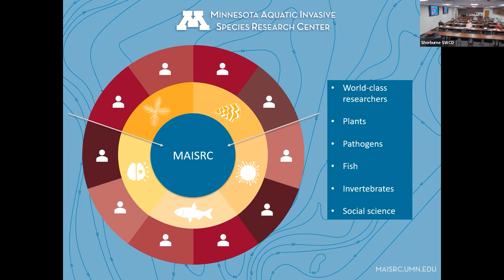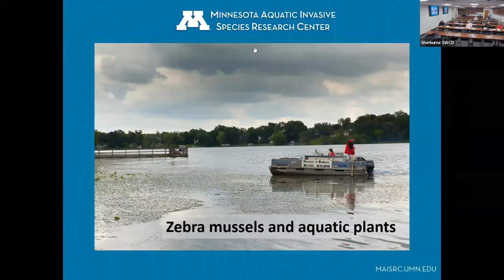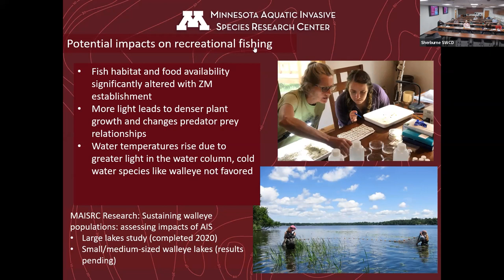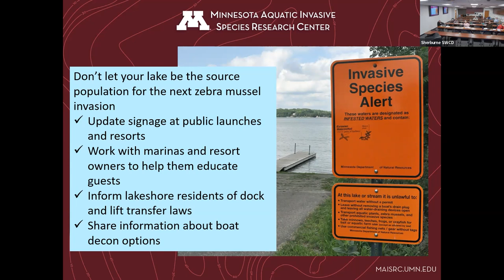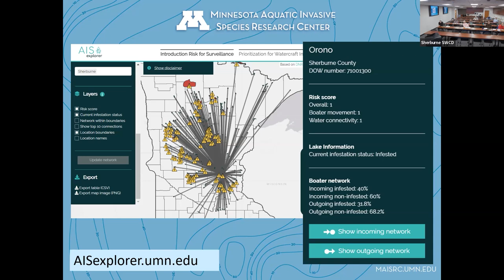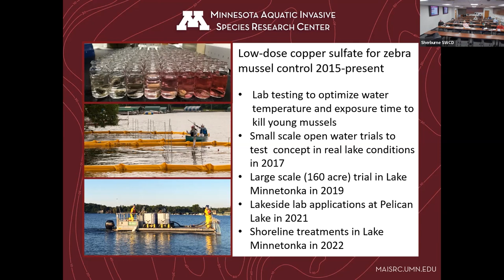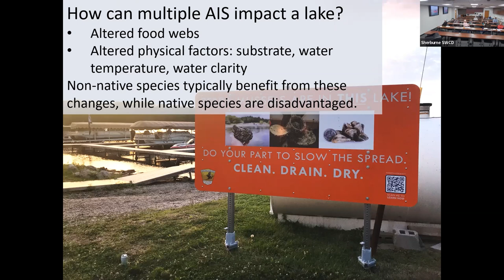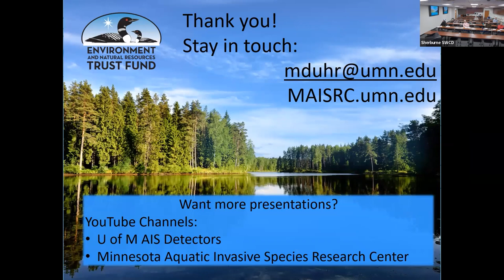Sherburne County 2022 AIS Program - MAISRC Presentation on Zebra Mussels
Minnesota Aquatic Invasive Species Research Center's Meg Duhr presents on what to expect and how to manage when your lake has Zebra Mussels.